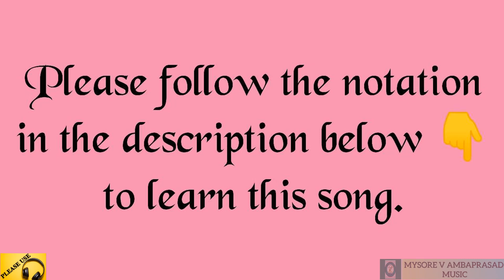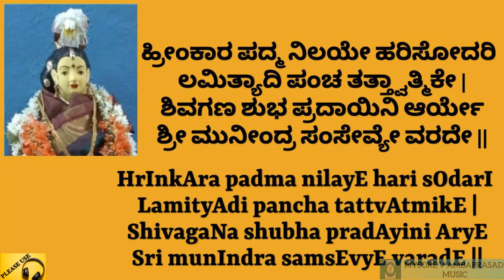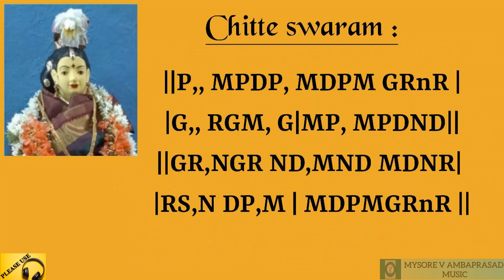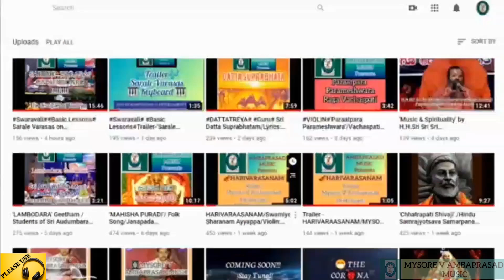Sarvamangale-Swarnagowri/Lyrics:Srigowri Bhargava/Music:VISHVAMRITHA/Vocal:Amrithavarshini&Niranjani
Sarvamangale - Swarnagowri
Lyrics: Srigowri Bhargava
Vocal: Mysore Amrithavarshini Bhargava & Mysore Niranjani Bhargava
Veena: Smt. Srigowri Bhargava
Violin: Mysore Vishveshwara Bhargava
Mridangam: Mysore V Raghunandana Bhargava
Sri Bhramaramba Sangeetha Vidyalaya(SBSV),Mysore & Sri Audumbara Music Academy(SAMA),Bangalore @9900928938
NOTATION :
Pallavi :
1.|| P,,, ,, P, MDPM GR GM | P, P,,M ND | P,,, ,,,,||
Sar va man ga LE shubha pra dE
2.|| PMNDP,,P MDPM GRGM | P, P,,M ND|N,DPP, ,, ||
3.|| GMPD NSND P,DPP,M, GRGM | PMG NND SN | DPP, ,,,, ||
Sar va man ga LE shu bha pra dE
|| PMG,G, MMD,D, SNDN | S, ,,,, SN | DP PM GRGM ||
Sar va lO ka pU jyE Swar na Gow rI
4.|| GMPD N,SNN,D, P,DPP,M, GRGM | PM GMPD ND|S,N DPP,, ||
|| PDPMG,G, MDMMD,D, SNDG | R, ,,,, GR | ND PM GRGM ||
5.|| PM ND SN GR SNDP PMGM | P, P,,M ND|S,,N DPP,||

Charana 1:
||P,,, D, N,D, P,,, D,| PDPM G,G R |G,,MP,,,||
BhA dra pada shuddha tri tI yAdina pU jitE
||G,,, R, GRG RSS,,Sn |,,SRG M PMNDP,,,||
Chan dra pra bhE NAr chiTE dE vI
|| M,D,N, S,S, S,N, R,| S,,,NRSN |D, N,,R,,||
Sakala guNa san nu tE san mati dA tri
||NGR,S, S, NRSN DMD,| GG NN DD P,| MDPMGRS,||
Sam bhava nI ya dO sha dU ri tE
|| NDM,D,N, S,S, S,SN GR,G| RSS,,,NRSN|D, N,,GR,,||
Sa kala guNa san nu tE sanmati dA tri
||NGR,S, S, NRSN DMD,| GG N,SN D,ND P,| MDPMGRGM||
Sam bha va nI ya dO sha dU ri tE

Charana 2 :
||P,, P,,D, N,D,P, MD|PMG, G,R, |G,, M P,,,||
HrInkAra pad ma ni la yE hari sO darI
||G,GR, GRG, RS RSn,|S, S,R,G,|M, NDP,,,||
Lami tyA di pan cha tatt vAt mikE
|| M, D, N, S, S, S,,, S,| S,,NR,SN|D, N,,R,,||
Shi vagaNa shubha pra dA yi ni Ar yE
||NGR,S, NRS,N, DMD,| GG NN DD P,| MDPMGRS,||
Sri munIn dra sam sE vyE va ra dE
|| NDM, D, N, S, S, S,,, S,| N,GRG, RSND|,, N,,GR,,||
Shi va gaNa shubha pra dA yi ni Ar yE
||NGR,S,NRS,N, DMD,| GG N,SN D,ND P,| MDPMGRGM||

Chitte swaram :
||P,, MPDP, MDPM GRnR |G,, RGM, G|MP, MPDND||
||GR,NGR ND,MND MDNR| RS,N DP,M | MDPMGRnR ||